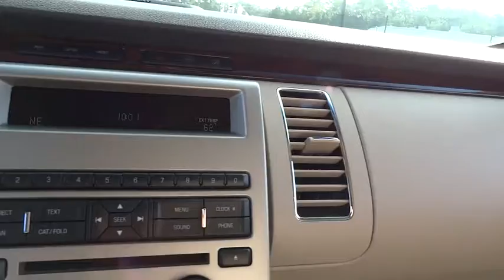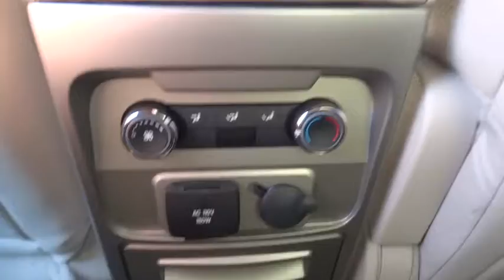2012 Ford Flex Morrow, Atlanta, Stockbridge, McDonough, Newnan, GA B8201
2012 Ford Flex

6790 Mt. Zion Blvd

One Owner and Clean Auto Check. Flex SEL, Ford Certified, Red Candy Metallic Tinted Clearcoat, Medium Light Stone w/Leather-Trimmed Heated Bucket Seats, Class III Trailer Tow Package (Engine Oil Cooler, Receiver Hitch, Trailer Sway Control, and Wiring Harness w/4/7 Pin Connector), Convenience Package (110V Inverter, Adjustable Pedals w/Memory, Memory Driver's Seat, Power Heated Mirrors, and Power Liftgate), and Equipment Group 202A (Sony Premium Audio System w/12 Speakers). Who could say no to a truly fantastic SUV like this fantastic 2012 Ford Flex? Ford Certified Pre-Owned means you not only get the reassurance of a 12Mo/12,000Mile Comprehensive Warranty, but also up to a 7-Year/100,000-Mile Powertrain Limited Warranty, a 172-point inspection/reconditioning, 24/7 roadside assistance, trip-interruption services, rental car benefits, and a complete CARFAX vehicle history report. It will take you where you need to go every time...all you have to do is steer! Financing with approved credit. Must print out and present at dealership upon arrival to receive the special internet price. All pricing subject to modification without notice. Dealer is not responsible for typographical errors. Please verify offer details with a dealer representative prior to sale.
2ND ROW FLOOR CONSOLE,EQUIPMENT GROUP ORDER CODE  -inc: leather-trimmed first & second-row seats  driver/front passenger 4-way head restraints  Sony audio system w/(12) speakers  adjustable pedals w/memory  pwr liftgate  driver seat memory  driver side mirror memory  heated mirrors w/puddle lamps  110V pwr inverter,RED CANDY METALLIC,TRAILER TOW PKG CLASS III  -inc: receiver hitch  wiring harness w/4 & 7 pin connectors  engine oil cooler  trailer sway control,Body-color heated pwr mirrors -inc: security approach lamps  memory,Leather-wrapped shift knob,SYNC voice activated communications & entertainment system -inc: 911 assist  Vehicle Health Reports  traffic reports  GPS based turn-by-turn driving directions and information services *Traffic  Directions  Information Services receive a complimentary three year pre paid subscription (one phone/primary account)*,2nd row 60/40 split bench seat -inc: with leather-trimmed outboard seating positions  AutoFold feature on passenger  40   center flip out armrest w/(2) cupholders,AM/FM stereo w/CD player -inc: MP3 capability  auxiliary audio input  (6) speakers,Leather-wrapped steering wheel -inc: audio controls,Tire pressure monitoring system,4-wheel anti-lock disc brakes